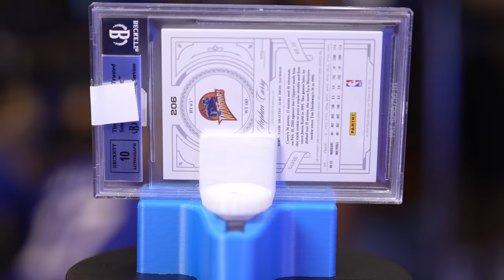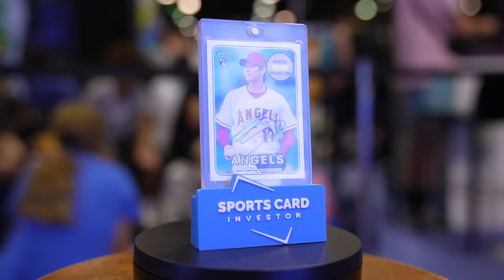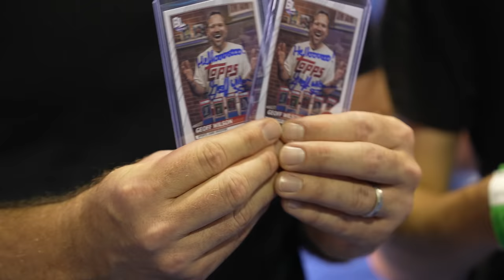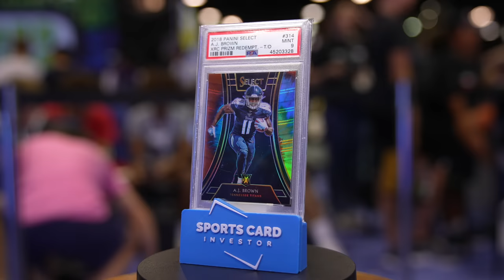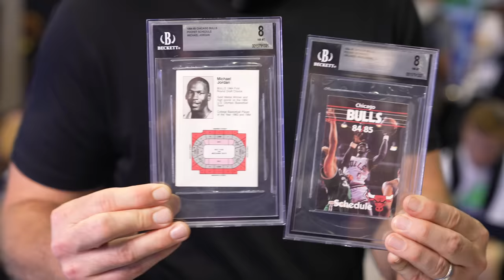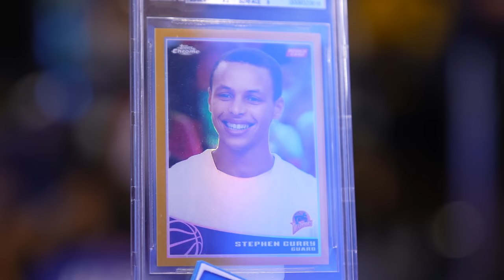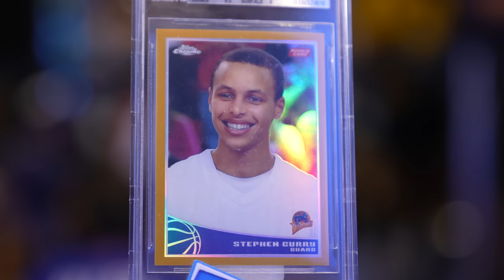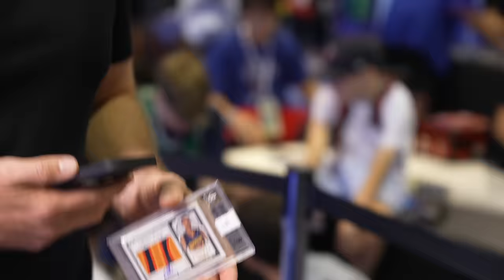I Flipped a Card for $148,000 at the National! 🔥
For the first time, Geoff sets up a dealer table at the National. But you won't believe the trade offer that comes his way.